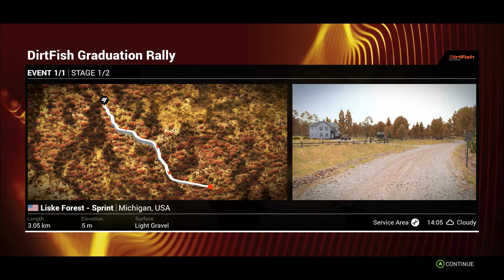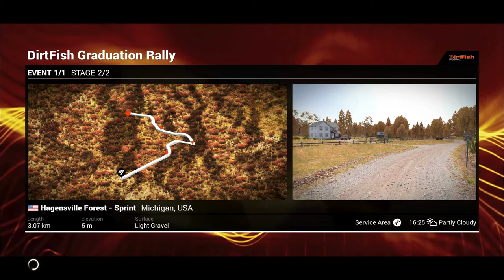DiRT 4 CAREER #1: Perfect Start! | Full Stages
DiRT 4 Career Mode Episode 1! Full, unedited stages!

FAQs:
Favourite Team? McLaren
Favourite Driver? Stoffel Vandoorne, Daniel Ricciardo, Carlos Sainz Jr, Antonio Giovinazzi & Louis Deletraz
Wheel? Thrustmaster TX w/ F1 add-on & T3PA Pedals
Assists? None
Difficulty? Ultimate AI (Hardest Difficulty)
Capture Card? Elgato HD60
And yes, I've got an accent, I'm Australian